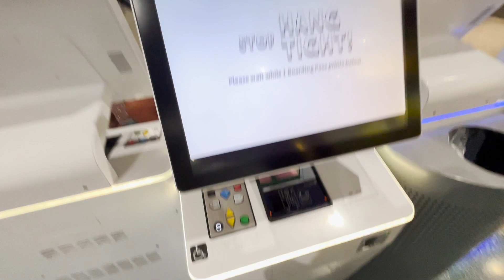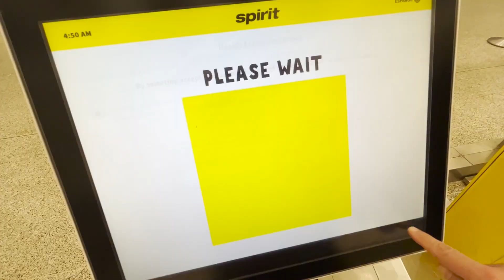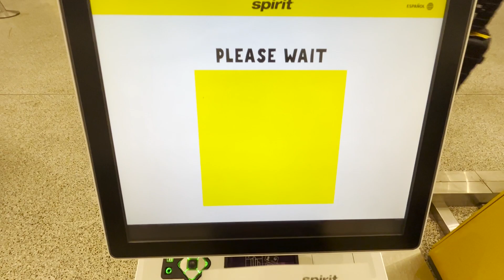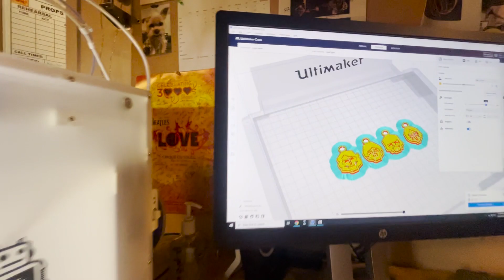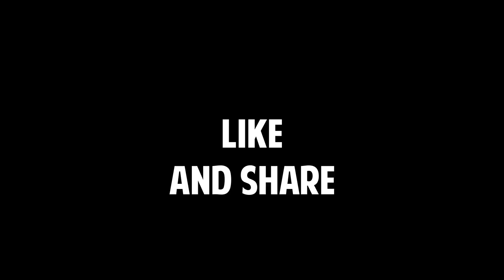FLYING HOME FOR THE WEEKEND | Leaving the van | Taking care of personal stuff | Solo Female Vanlife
Just a quick jaunt home and back

My recommended products:

15 Amp Shore Power Plug Adaptor
12v extension cord
All You Need is Love wall hanging
12v extension cord